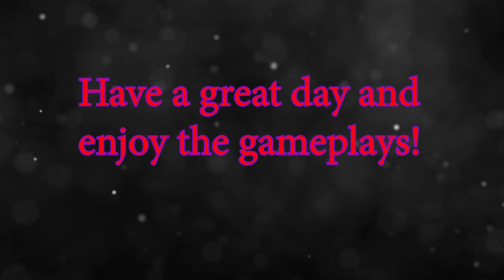The SKS is *UNDERRATED* in Modern Warfare 2022... (MW Multiplayer Tactical Nuke)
Songs for youtube videos

Late to Rise

Atch Journey

Intencion

Freedom

I dont need you to say anything

Polaroid

Good morning

Tropical Traveller

When winter rises

Buddha

High

Happy life